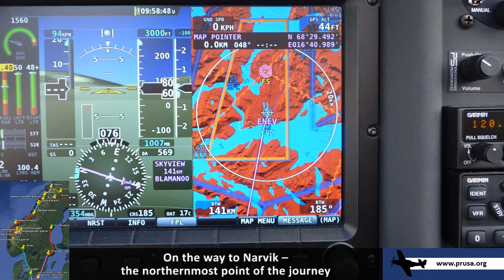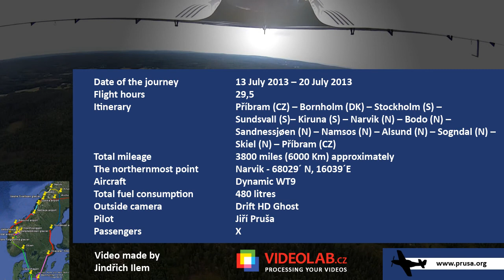Flying a sport aircraft over the Arctic circle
A flight with a sport aircraft from Pribram in Czech Republic over the Arctic circle to Narvik in Norway and back alongside the Norvegian coast. Fjords, glaciers, mountains, bad weather etc. filmed by an outside camera attached to the back of the aircraft. Photos from this and other trips are